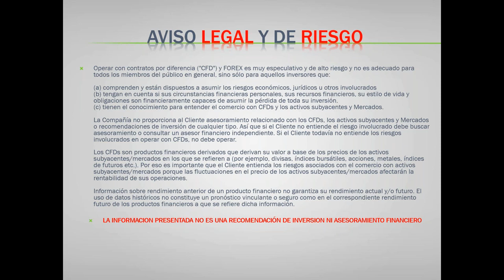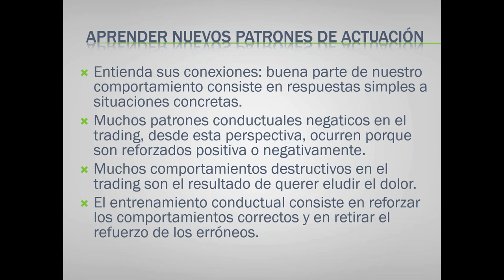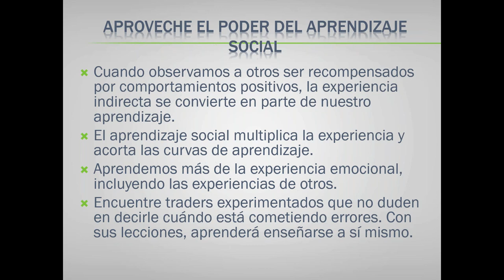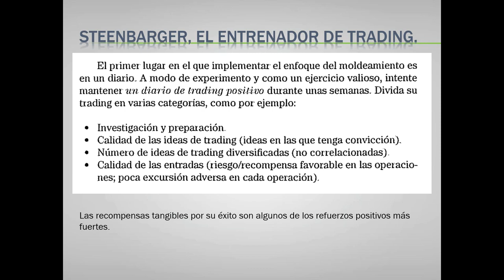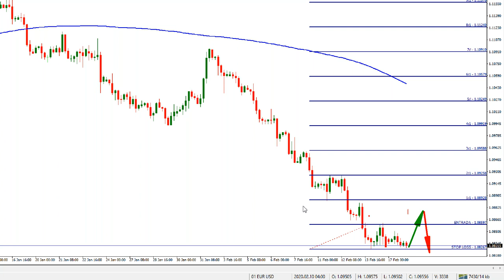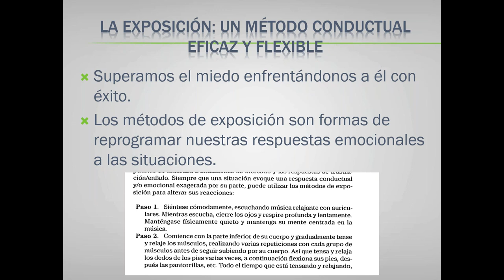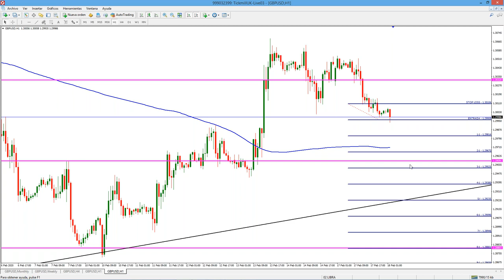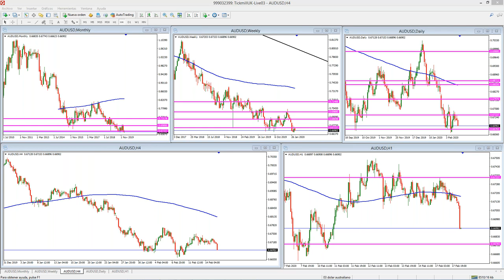Análisis de Mercado & Tendencias (18.02.20)